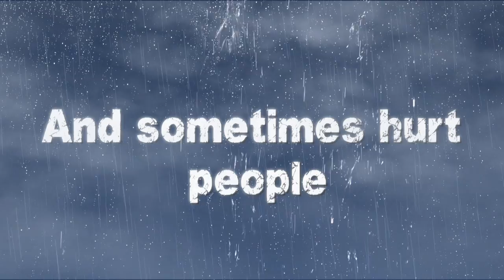And Proker said | TF2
Intro Oo